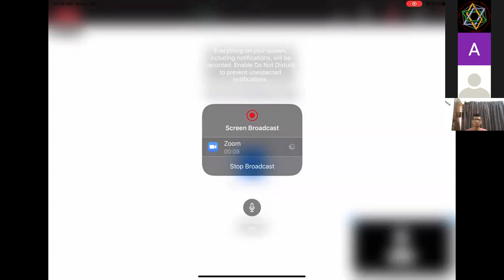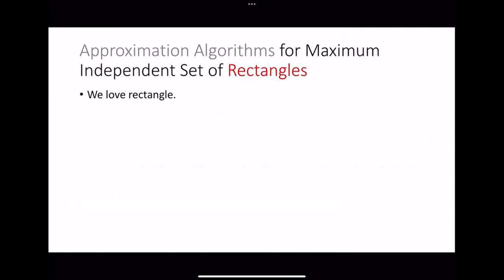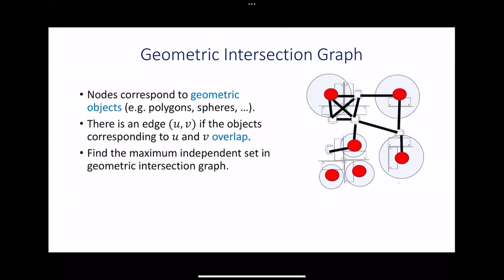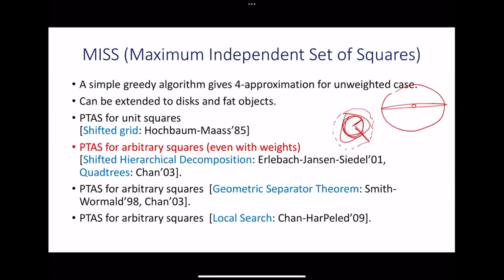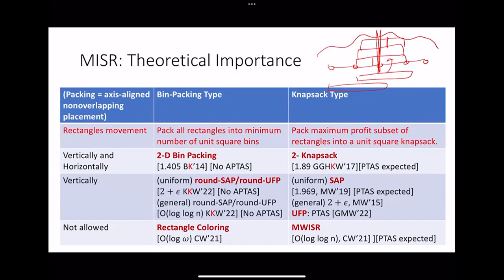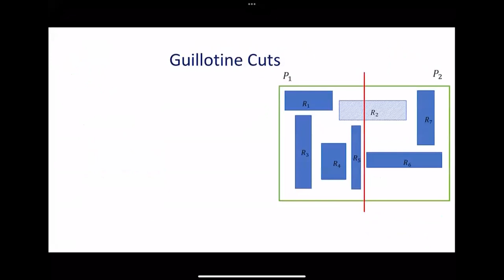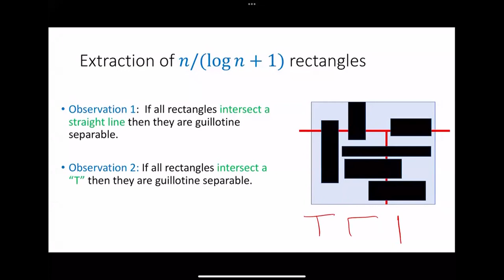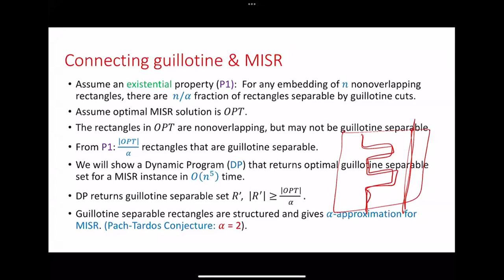Approximation Algorithm for Maximum Independent Set of Rectangles by Arindam Khan IISc, Bangalore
Maximum Independent Set of Rectangles (MISR) is a fundamental problem in computational geometry, approximation algorithms, and combinatorial optimization. In this problem, given a set of (possibly overlapping) rectangles on a plane one needs to find the maximum number of non-overlapping set of rectangles. MISR finds numerous applications in practice, e.g., in map labeling, data mining, and resource allocation. It also has rich connections with many important problems in graph theory and discrete geometry.

In a seminal result, Mitchell [3] presented a polynomial-time 10-approximation algorithm.  In our recent paper [1], we give a $3$-approximation algorithm for MISR  based on a recursive partitioning scheme.  Subsequently,  we have improved our approximation
ratio to $2+\varepsilon$ [2].

Even for the special case of independent set of axis-parallel line segments, the best-known approximation ratio is 2 and we believe that substantially new ideas are needed to obtain a better ratio than 2.

 References:

[1] Waldo Gálvez, Arindam Khan, Mathieu Mari, Tobias Mömke, Madhusudhan Reddy Pittu, Andreas Wiese: A 3-Approximation Algorithm for Maximum Independent Set of Rectangles. To appear in ACM-SIAM Symposium on Discrete Algorithms (SODA), 2022.

[2] Waldo Gálvez, Arindam Khan, Mathieu Mari, Tobias Mömke, Madhusudhan Reddy Pittu, Andreas Wiese: A (2+\epsilon)-Approximation Algorithm for Maximum Independent Set of Rectangles. CoRR abs/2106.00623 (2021)

[3] Joseph S. B. Mitchell: Approximating Maximum Independent Set for Rectangles in the Plane. To appear in IEEE Symposium on Foundations of Computer Science (FOCS), 2021.